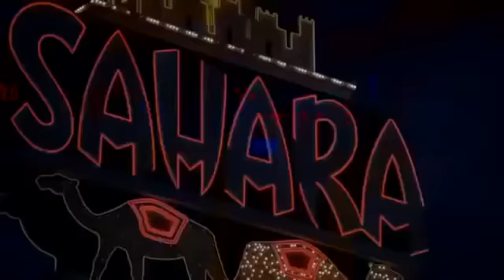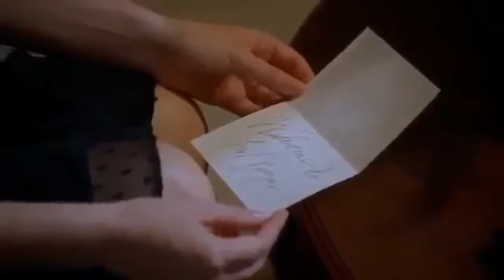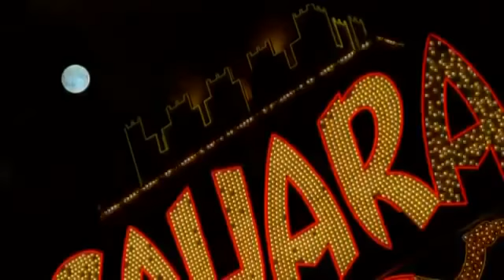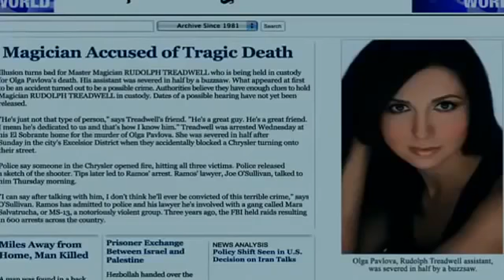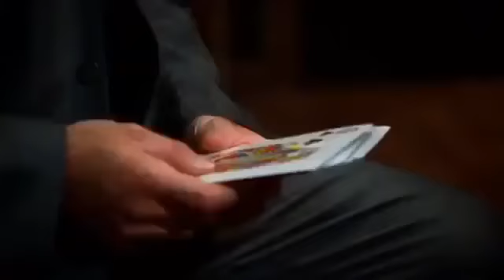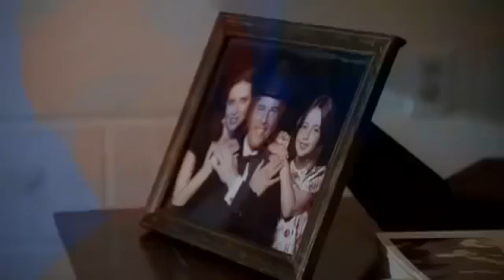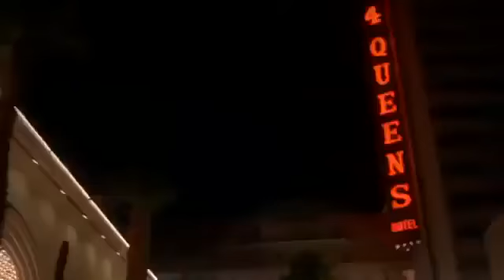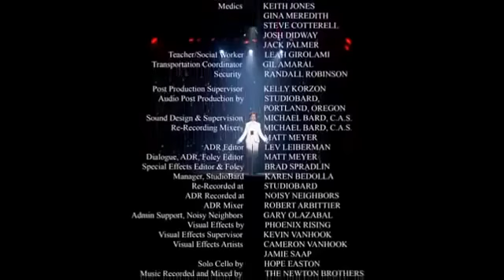Filme completo dublado suspense policial Nome do filme na descrição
E clique no sininho para receber as notificações de novidades do canal.

nome: Magic Man

Sinopse: A fim de ver seu ídolo, o mágico Krell Darius executar seu ato mágico mundialmente famoso, uma bela e jovem ilusionista, Tatiana, viaja de Nova York a Las Vegas com suas melhores amigas, BFFs, Elena e Vera. Como as camadas de ilusão vão se desdobrando, vão revelando janelas escuras no passado de Tatiana…

Filme completo dublado suspense policial compartilhe e se in, não se esqueça de deixar aquele like, comentar, compartilhar se inscrever no canal e clicar no sininho para receber as novidades do canal Cine Pipoca Online